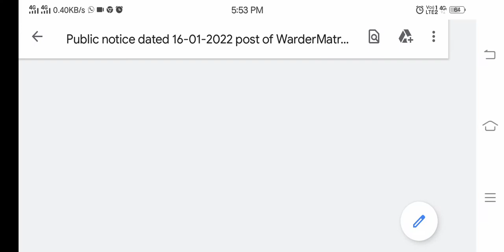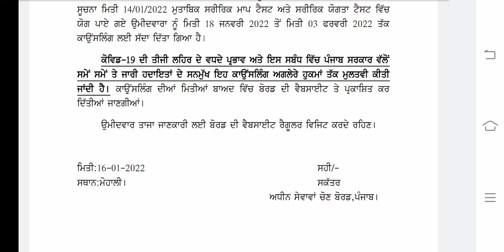psssb Jail Warder conselling postponed 2022 ||Jail Warden counselling postponed2022